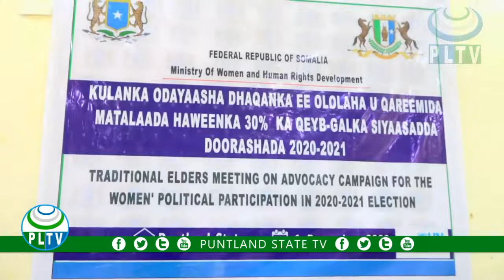Wasaaradda Hormarinta Haweenka Puntland ayaa magaalada Garoowe ku qabatay kulan loogu qareemayo Hawe